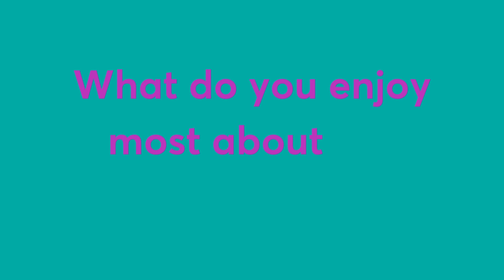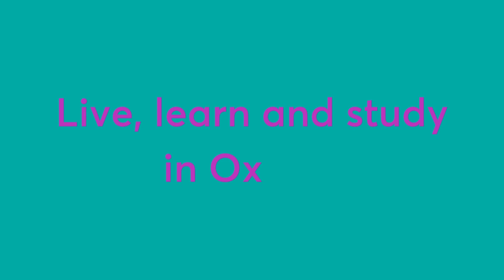VOXPOP: English plus Academic Subjects (compact) - Roosmarijn and Helen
Watch the video to listen to our students Roosmarijn and Helen talk about their study experience with us
00:00 What do you enjoy most about the course?
00:36 Teaching style
00:54 Would you recommend this course?
01:16 Tips for prospective students